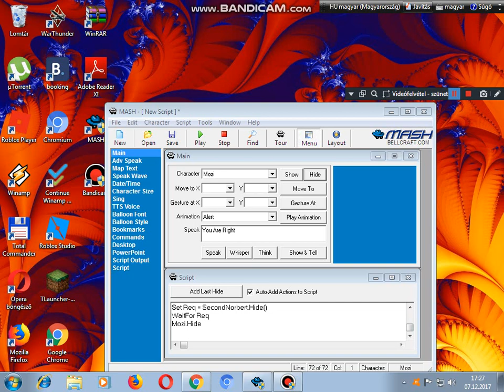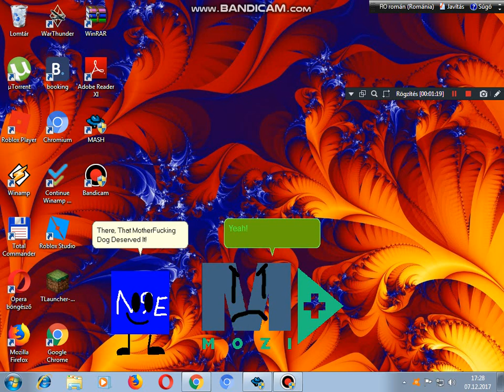Norbert Vs The Barkings (My Version)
Yup, It Had The Same Like Merlin